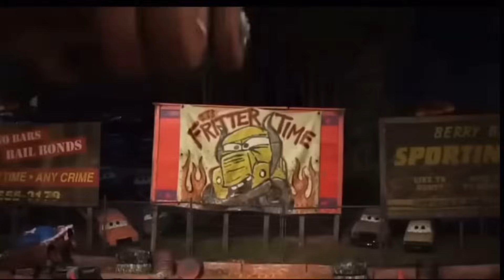Lightning Mcqueen Toys : Mcqueen, Jackson Storm, Cruz Ramirez, Tow Mater, Doc Hudson, Sally, Fritter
Lightning Mcqueen Toys : Mcqueen, Jackson Storm, Cruz Ramirez, Tow Mater, Doc Hudson, Sally, Fritter, Frank, Matador, Finn Mcmissile, Chick Hicks, Guido, Luigi, Mack, Francesco Bernoli, Sarge, Fillmore, Wingo, Dj, Holley Shiftwell, Miles Axlerod, Dinoco King, Flo, Tormentor, dr Feel Bad, Mcqueen Toys, Disney Pixar Cars, Cars 1, Cars 2, Cars 3, Cars On The Road